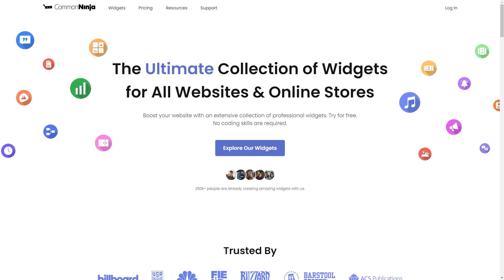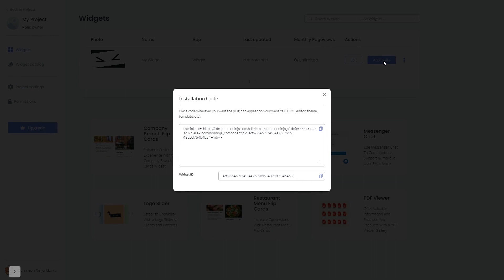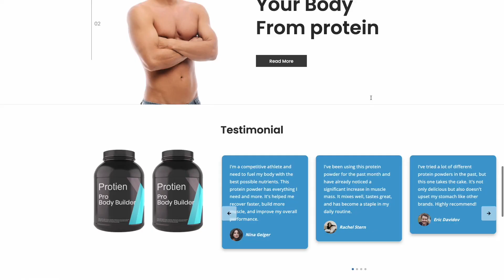How to add a Testimonials Slider to Zyro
Common Ninja’s Testimonials Slider widget is a powerful tool for adding a fully customizable testimonial carousel to your website. With it, you can improve your credibility and build up your trustworthiness, enhance your design, and unleash the full power of your creativity.

Video Timeline
00:00 About the Testimonials Slider widget
00:28 Creating Testimonials Slider widget
00:41 Editing the Testimonials Slider widget
01:31 Adding the Testimonials Slider widget to Zyro

The Testimonials Slider widget for Zyro has a wide variety of customizable features, including:
- Advanced control options
- Distinct layouts
- Multiple skins
- Various cons